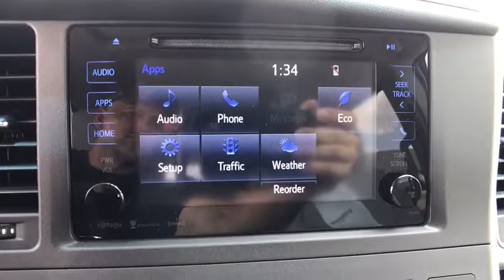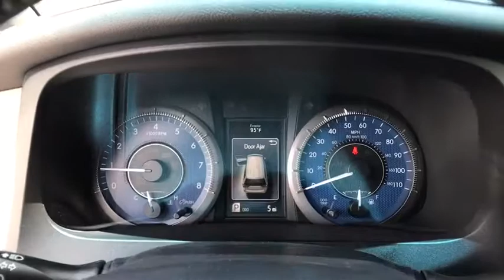2017 Toyota Sienna Longwood, Orlando, Lake Mary, Sanford, Daytona Beach, FL VHS851866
Parks Toyota
1701 South Woodland Boulevard

Families always have somewhere to go, and the Toyota Sienna can help you keep up. It is a stylish choice designed as much for parents as it is for the kids, as it has a forward-leaning, athletic stance, with aerodynamic and attractive body sculpting. It handles more like a performance car and less like the people movers you might be used to. Available in five models: L, LE, SE, XLE and Limited, all share a 3.5L 266hp V6 engine paired with a 6-speed automatic Transmission. All models come standard with Front-wheel drive. The FWD boasts an EPA estimated 19 MPG City and 27 MPG hwy, but All-Wheel Drive is an available option on the LE, XLE and Limited trims. The FWD gets an EPA estimated 18 MPG City and 25 MPG hwy, and the AWD gets 16 MPG City and 23 MPG hwy. The L, LE, SE, and XLE can all hold 8 passengers while the Limited holds up to 7 passengers. Based on seating configurations and how many people are in the vehicle, cargo room in the Sienna varies from over 39 cubic feet up to 150 cubic feet. The base L Trim comes generously appointed with items like Dual Sliding Side Doors, a 60/40 Split and Stow 3rd Row seat, Three-zone air conditioning, and Cruise control. Based on which you select, the higher trims can offer possibilities like a Sport mesh front grille, Power lift gate, and Perforated leather-trimmed seats. Plus, the optional Display Navigation with Entune App Suite is available. It includes a 4-inch touch-screen with integrated backup camera display, HD Radio, auxiliary audio jack, hands-free phone capability, and music streaming via Bluetooth. Also, available are apps like Bing, OpenTable, Pandora, and real-time info like traffic, weather, and fuel prices. Another great option is the incredible Dual-View Entertainment Center with 16.4-in. display.